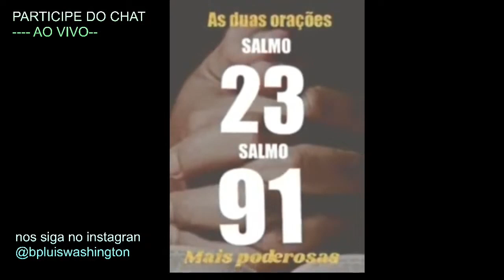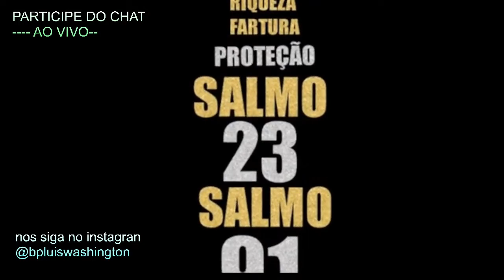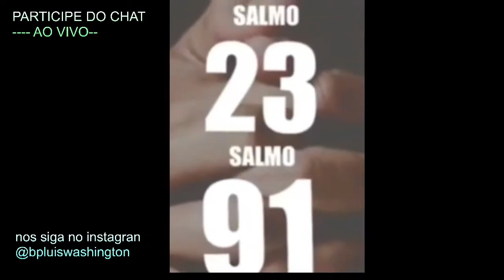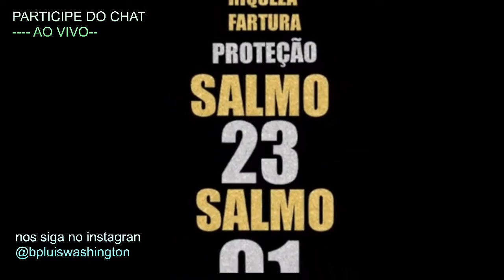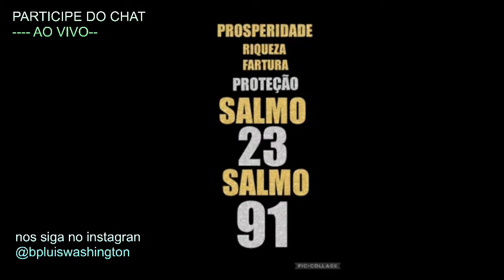VENHA ORAR NESSE DIA 16/09 AS DUAS ORAÇÕES MAIS FORTES SALMO 91 E SALMO 23 LIVRAMENTO PROSPERIDADE🙌